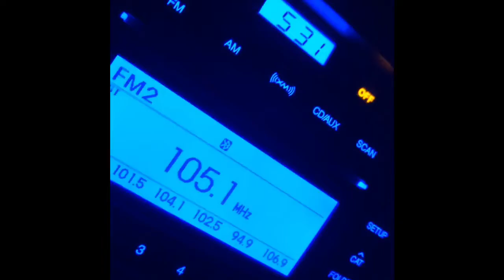That's The Jingle Bell